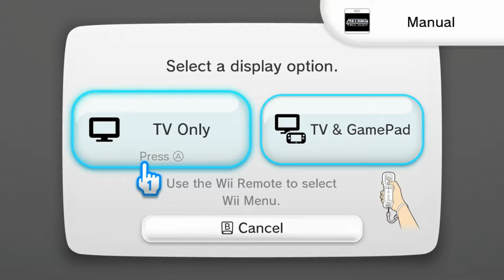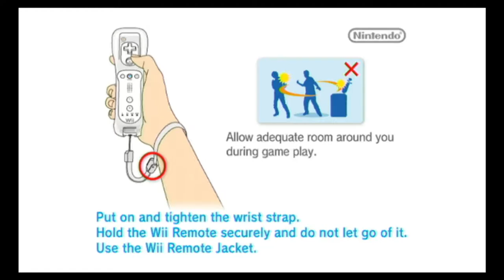The continuing adventures of Seamus O'Ryan || Metroid Prime 2 [12/22/16]